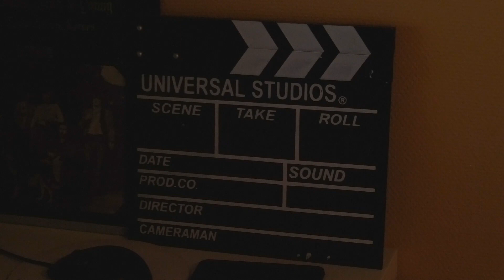Portræt af Chili - Radio Grp. 4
Et portræt af Chili Intasan Pedersen, der drømmer om at leve af sin musik.